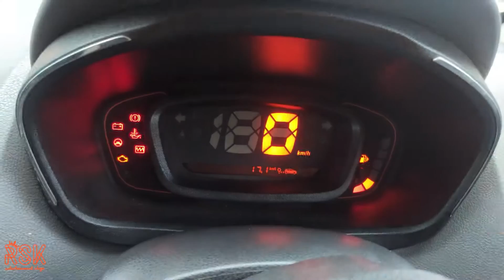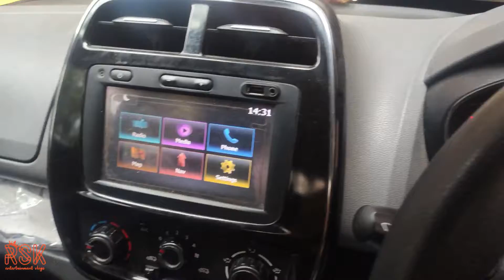my car (KWID) surprise me | cleaning my car with Oshotto 100W Car Vacuum Cleaner 120W Air Compressor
follow me on (for any kind of business dm on) -

Oshotto 120W Heavy Duty Air Compressor Cum 100W Heavy Duty Car Vacuum Cleaner (2 in 1) Blue

Complimentary attachment nozzle: 4 types of nozzle to fill air in tyres as well as baloon, football, other toys additional extension for vaccume cleaner as well
Longer power cord: 10 feet power cord can easily reach all the 4 tyres of car and even to your boot large pressure gauge is provided to measure air pressure upto 150 psi(however in india mostly cars have only upto 40 psi air pressure in tyres)
Handy and sturdy design:- Oshotto 2 in 1 (tyre inflator cum vacuum cleaner) is a modern innovation from taiwan, gives you full value of money you had spend
Compact and easy to carry and store in the boot

Brand Oshotto
Item model number 2 IN 1 Vacuum Cleaner cum Tyre inflator
Manufacturer Part Number OSHO-101-2IN1-VACUUM
Material Metal & Plastic
Size XL
Colour Blue
Included 1 Heavy Duty Tyre Inflator and 1 Vacuum Cleaner